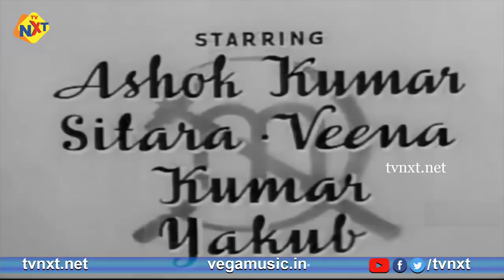Najma - नजमा (1943) | Hindi Full Movie | Ashok Kumar | Sitara | Bollywood Movies | Tvnxt Hindi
Watch and Enjoy Najma - नजमा (1943) | Hindi Full Movie | Ashok Kumar | Sitara | Bollywood Movies | Tvnxt Hindi

Movie Name : Najma - नजमा
Starring :  Ashok Kumar, Sitara, Veena among others
Directed by : Mehboob Khan
Produced by  : Mehboob khan.
 Music Composed by : Rafiq Ghaznavid